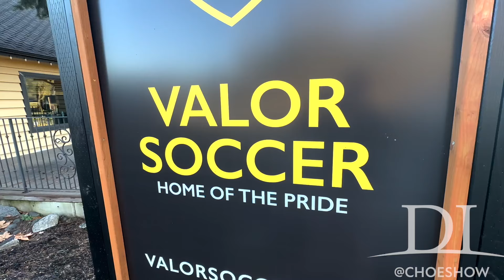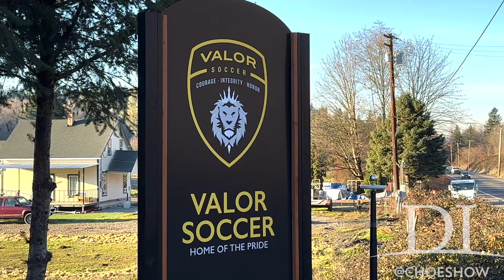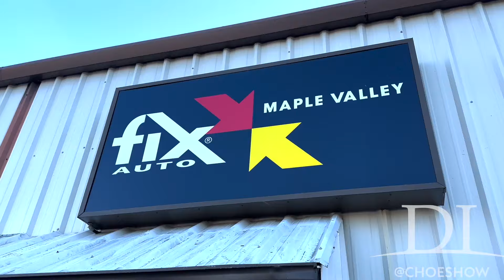Known Criminal Steals Soccer Trailer, Threatens Owner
Jonathan Choe joins Dean Aldridge, CEO of Valor Youth Soccer, as he recounts confronting the thief who stole his soccer trailer.